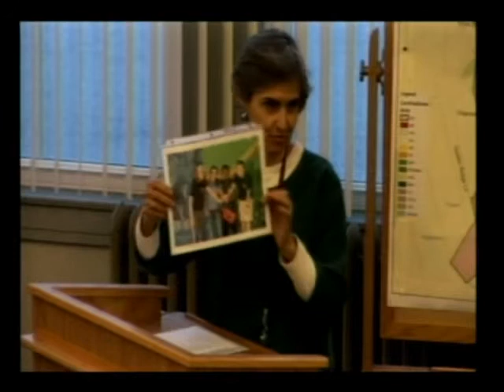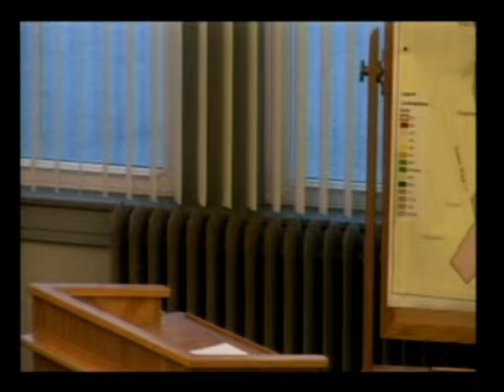School Board May 12, 2009